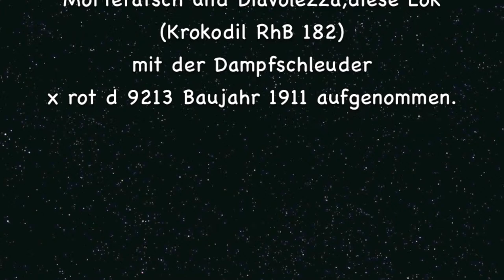Rhätische Bahn,Diavoleza.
RhB Krokodil mit Schneeschleuder unterwegs.